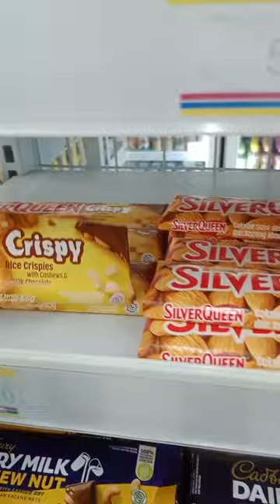mencari dan menemukan jajanan SILVERQUEEN KRISPY#shorts